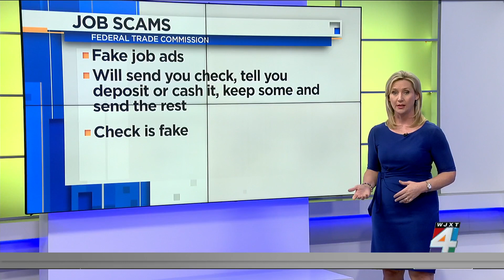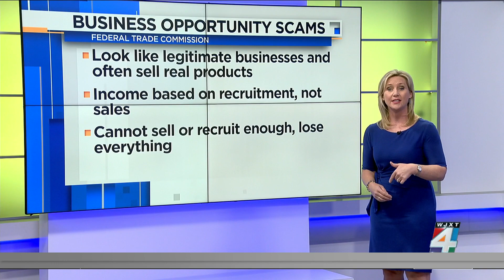Detecting common job & business scams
Since it's Financial Literacy Month, we are helping you learn to earn, manage and save your money. Today, we are warning you about common job and money-making scams making the rounds.